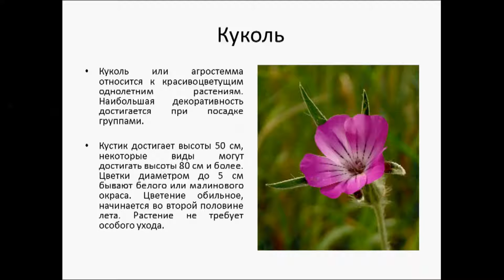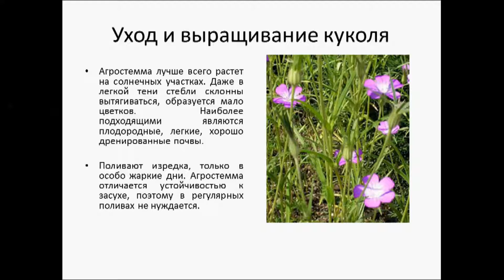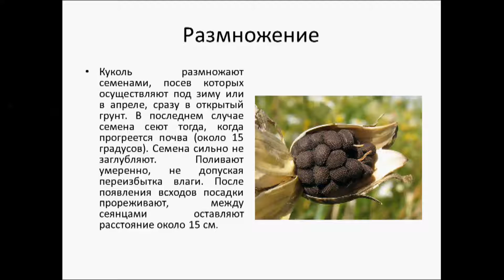КУКОЛЬ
Куколь или агростемма относится к красивоцветущим однолетним растениям. Наибольшая декоративность достигается при посадке группами. Кустик достигает высоты 50 см, некоторые виды могут достигать высоты 80 см и более. Цветки диаметром до 5 см бывают белого или малинового окраса. Цветение обильное, начинается во второй половине лета. Растение не требует особого ухода